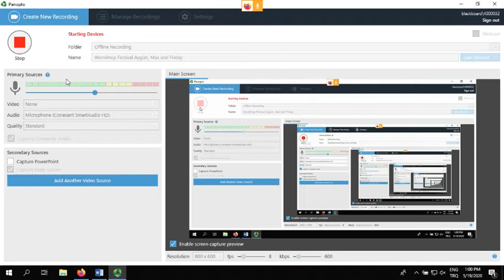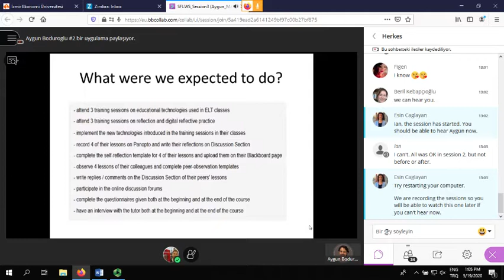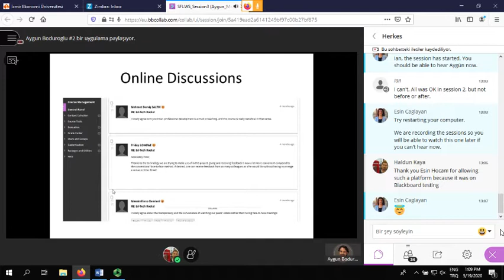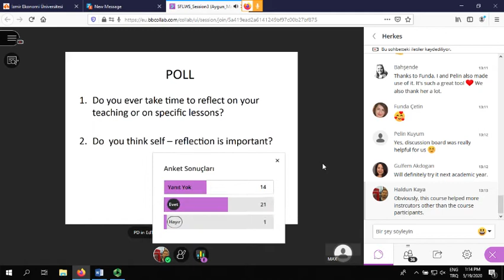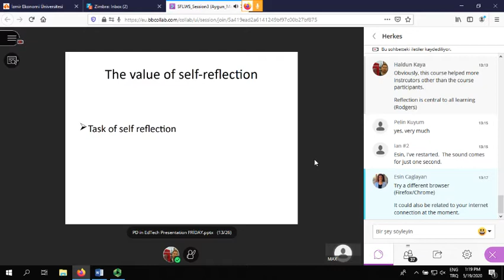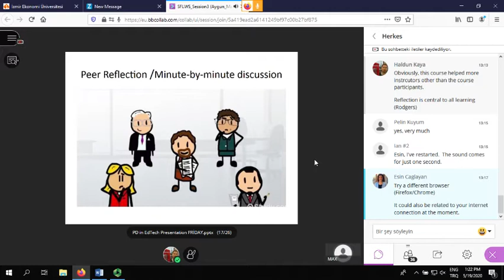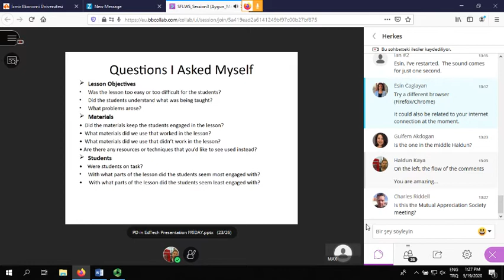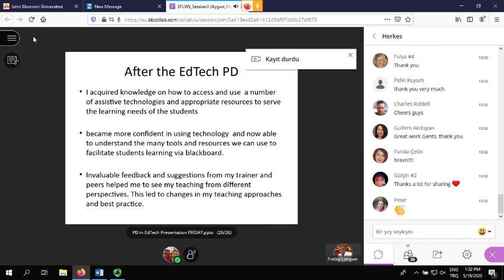IUE Online Workshop Festival - Session 3: Ed Tech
By Aygün Boduroğlu, Massimiliano Damiani and Friday Longwe
The main objective of our PD in Edu-tech was to train in instructional technologies and technology-enhanced reflective practice. The focus is on professional development through the enhanced multi-modal feedback by the course tutor and course participants prior to individual self-reflective teaching. This course is not only a great opportunity to delve into the available assistive technologies and programs on the market but is also critical in determining how effective these technologies are in serving the learning needs of the students.